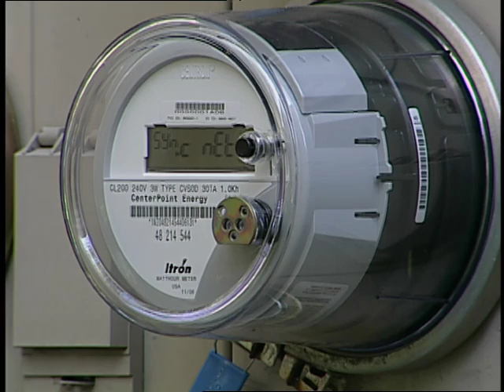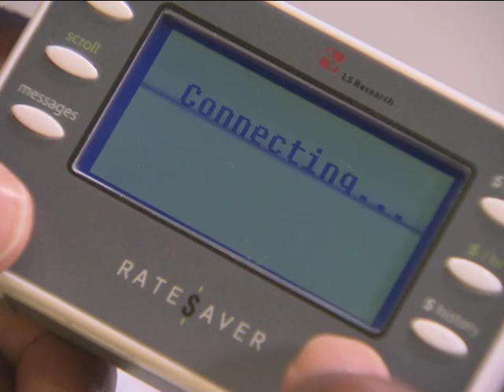CenterPoint Energy and DOE announce smart meter energy use pilot results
In July 2011, CenterPoint Energy and U.S. Deputy Secretary of Energy Daniel B. Poneman released survey results from a 500 participant smart meter In-Home Display pilot program begun in fall 2010. Based on surveys, 71 percent of customers reported that they have changed their electricity consumption behavior as a result of the energy use data they accessed on their in-home displays.

The results were released while Poneman visited Houston to see how smart meters and intelligent grid technology - partially funded with a $200 million Smart Grid Investment Grant from the U.S. Department of Energy - are enabling consumers to better monitor and manage their electric use and helping modernize the electric infrastructure.

In the survey:

83 percent of respondents reported turning off lights at night or when not in the room,

51 percent of respondents reported adjusting the temperature on their thermostat,

93 percent of respondents reported they are satisfied with their in-home display, and

97 percent of respondents reported they will continue using it.

"We are very excited about the performance of our system and the results received from the participants," said Kenny Mercado, CenterPoint Energy Houston Electric's division senior vice president, Regulated Operations Technology. "With our smart meter deployment and intelligent grid initiative, we are not only making significant improvements to modernize our electric infrastructure, we are also giving consumers detailed consumption information to help them manage their electricity usage."